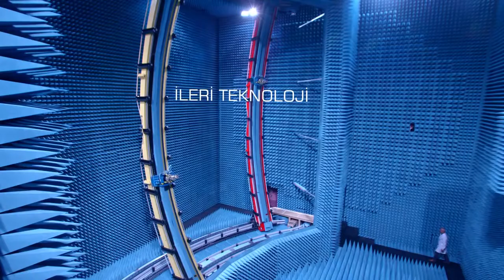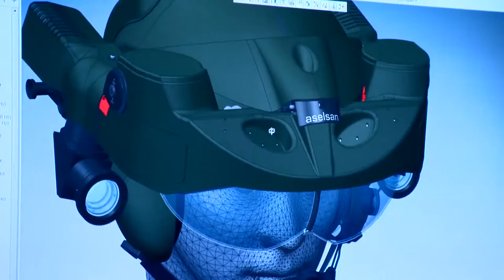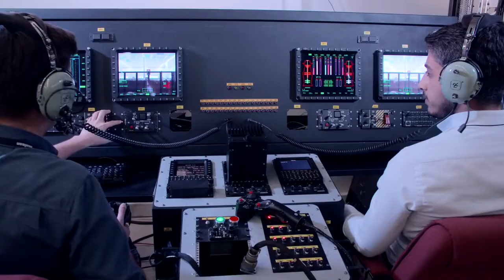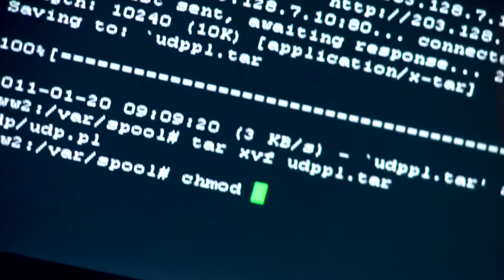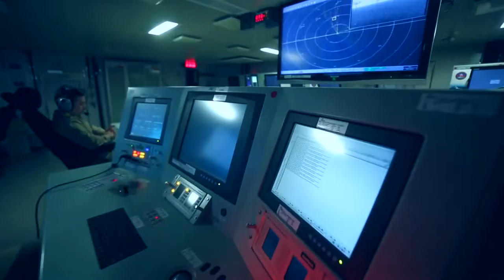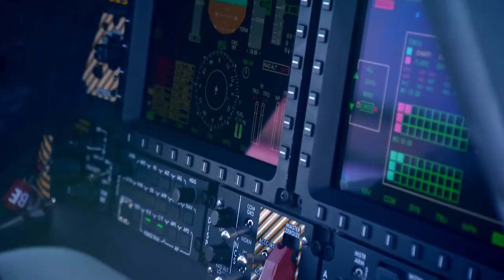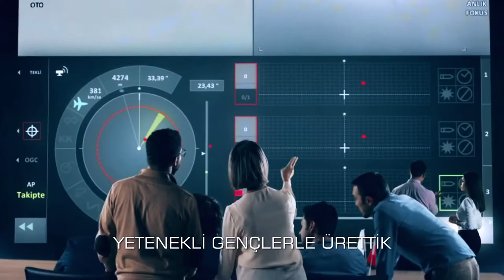TÜRK SİLAHLI KUVVETLERİ - ASELSAN YENİ SİLAHLARI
TÜRK SİLAHLI KUVVETLERİ Güçlendirme Vakfı Kuruluşu olan ASELSAN nın ürettiği silahlar